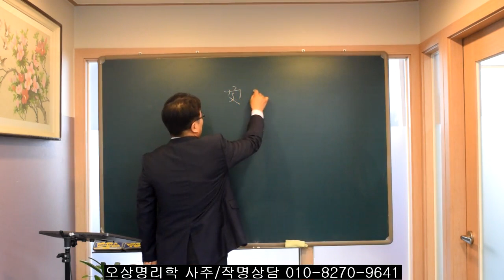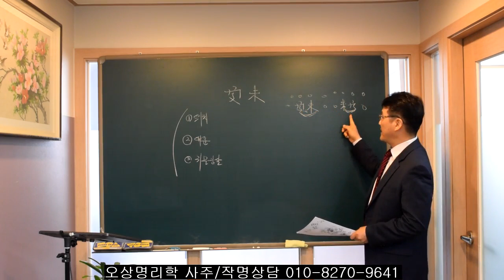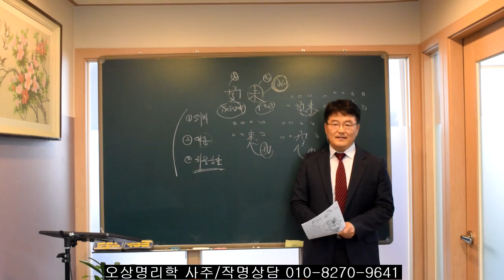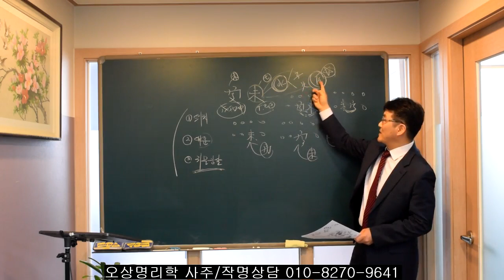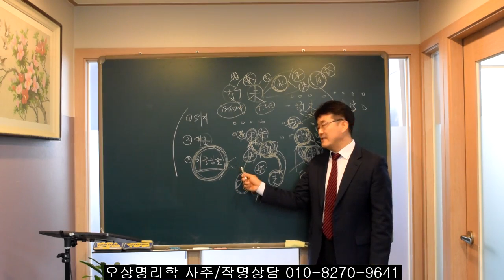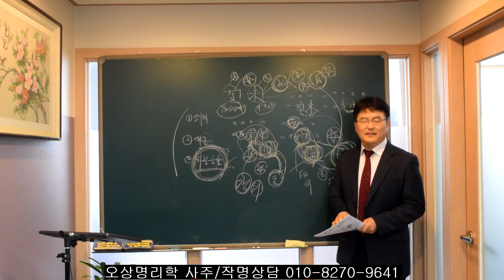사주원국과 대운에서 한번쯤 맞이하는 호랑이와 양의 관계. 오상유진석명리학강의